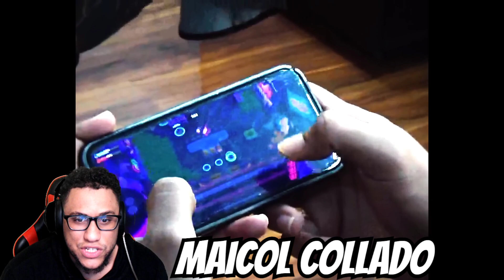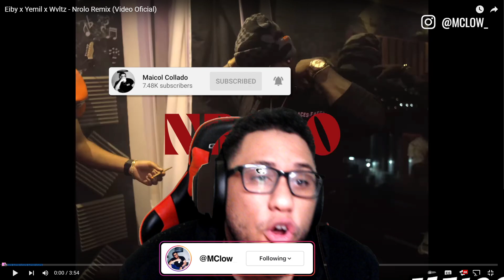Reaccion A Eiby x Yemil x Wvltz - Nrolo Remix (Video Oficial)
Hola como estan? espero que bien!!!

Hoy les traigo otra video reaccion a Eiby x Yemil x Wvltz - Nrolo Remix (Video Oficial)